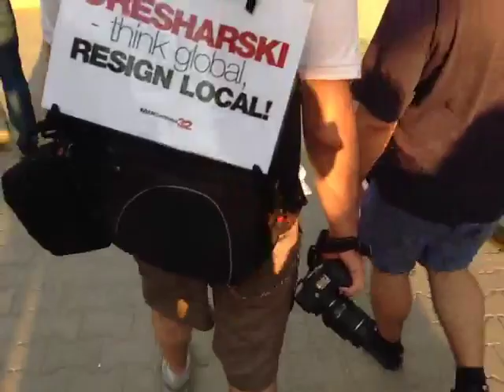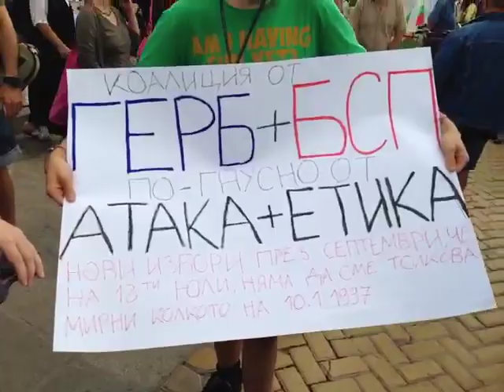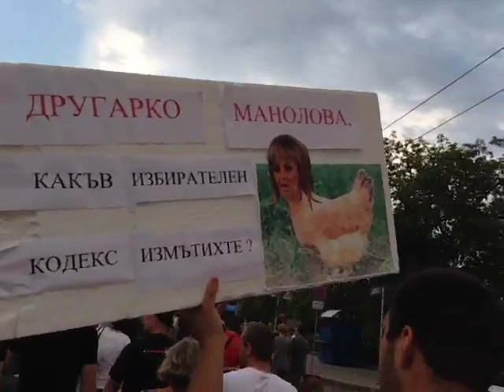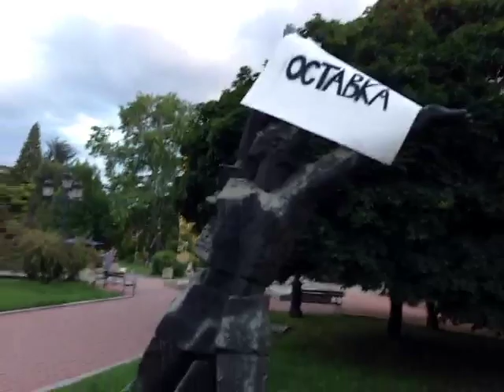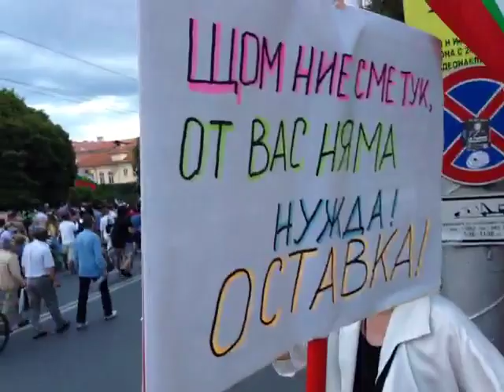ДАНСwithme ден 32 протест 1/4